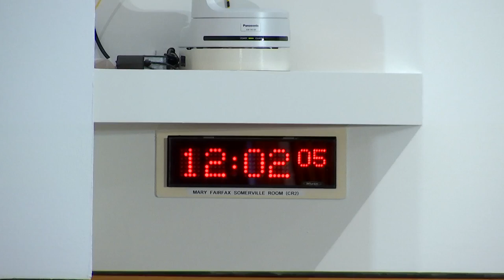Conveners' Group - 2 March 2022